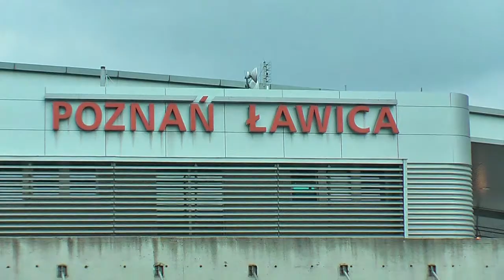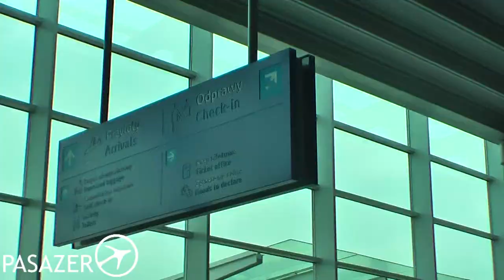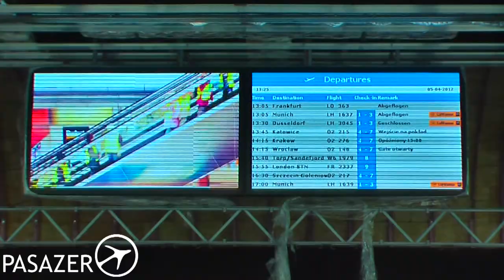Kończy się rozbudowa poznańskiego lotniska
POZNAŃ (Polska), 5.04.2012 - Po niecałym roku dobiega końca rozbudowa poznańskiego portu lotniczego Ławica. Przed końcem maja otwarta zostanie nowa część terminala pasażerskiego, a także bardzo potrzebna równoległa droga kołowania. Na płycie postojowej powstanie także sześć nowych stanowisk dla samolotów. Dzięki inwestycjom wartym łącznie ponad 150 mln zł dwukrotnie wzrośnie przepustowość Ławicy. Poznańskie lotnisko będzie mogło obsłużyć 3 mln pasażerów rocznie, a jego zarząd szacuje, że wystarczy to na następnych 20 lat.